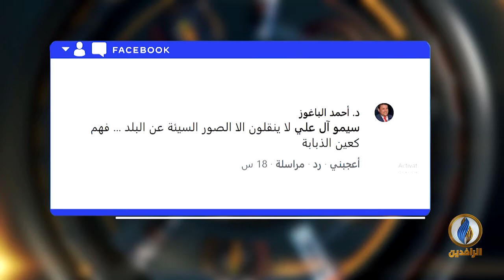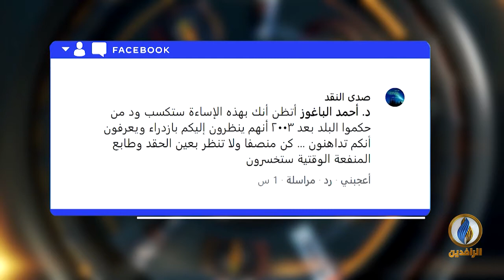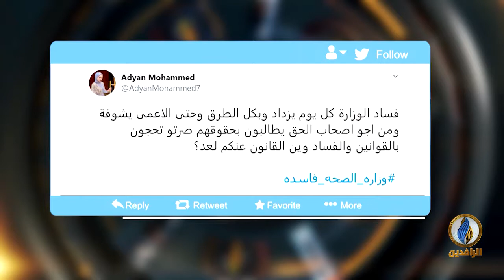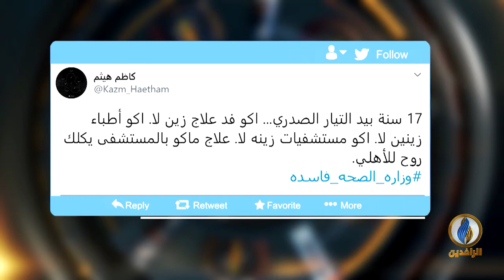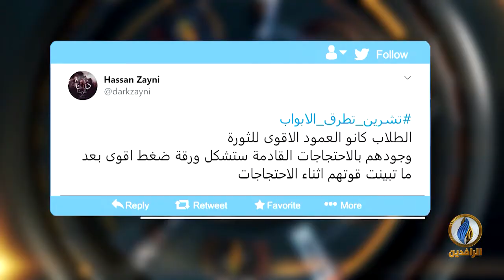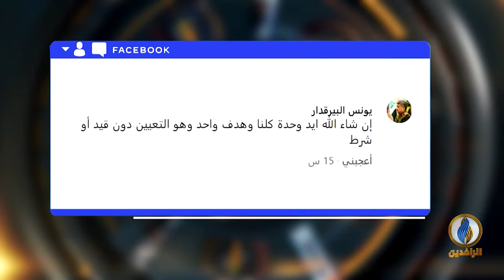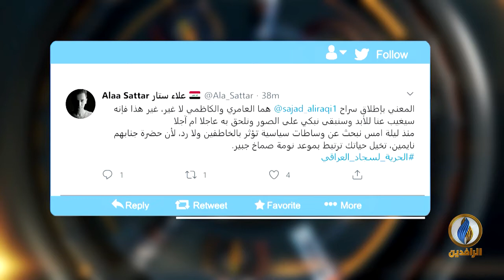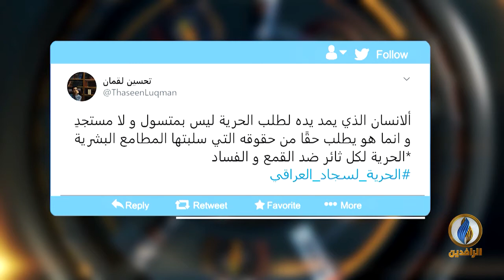تواصل_دوت_كوم | 20 - 9 - 2020